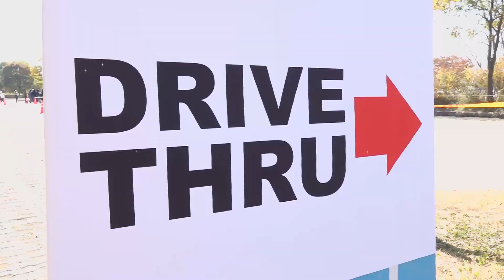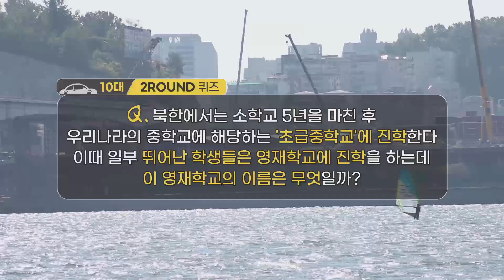[통일로 드루와] EP.5 교육문화 편┃📀100%립싱크📀 참가자들을 위한 ✨다비이모의 특별 공연!✨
통일 퀴즈를 풀기 위해
먼 곳까지 달려온 우리 조카들~ 대사랑 받아랏❤💜💚💙
참가자들을 위해 다비이모가 준비한
퍼포먼스 작렬! 🎶주라주라🎶 무대부터
다비이모도 깜-짝 놀란
✨11살 '벨리댄스 신동' 조카✨의 화려한 댄스 무대까지!
퀴즈는 물론! 신나는 스페셜 무대도 볼 수 있는
이번 주도 구독~ 좋아요~ 많이 주라주라주라~🎶